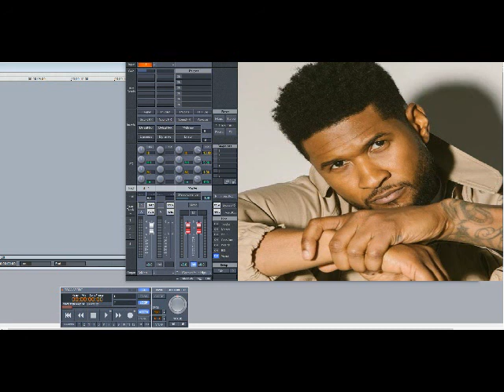Usher – Appetite (Slowed Down)